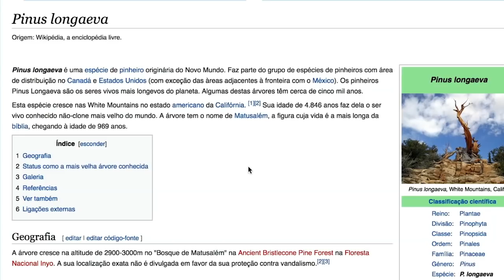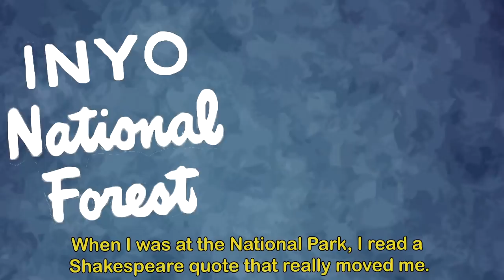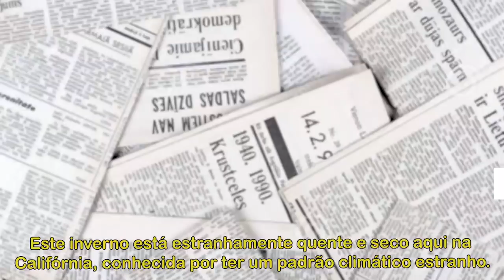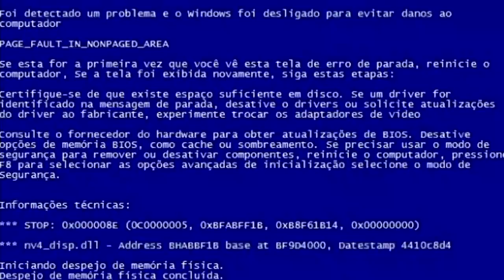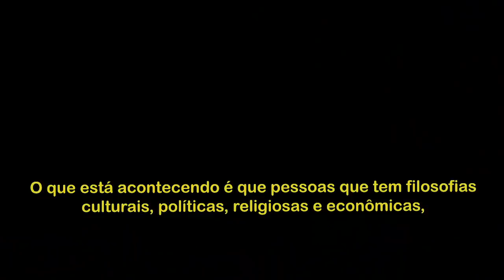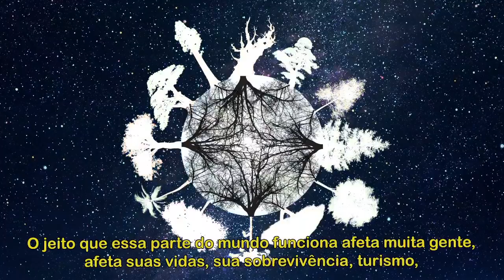Bristlecones: os seres mais antigos do planeta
Continuando a nossa série “As Árvores Somos Nozes”, que discute a relação entre civilização e natureza, o vídeo de hoje é sobre o poder de resiliência das árvores Bristlecones.

As Bristlecones têm em média 5.000 anos de idade e são sobreviventes de situações climáticas extremas, sendo assim seres vivos extremamente resilientes. Mas, recentemente, essa resiliência vem apresentando aos poucos os seus limites.

Me contem nos comentários: Qual o nosso papel nisso?